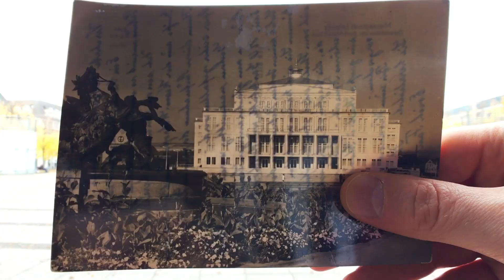Found Fotos #10 (1961)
In this series, we compare flea market photos and postcards with their present-day settings.
Many thanks to Maike for lending her translation, inspiration, and enunciation.
Vielen Dank an Maike, die ihr Übersetzung, Inspiration und Aussprache zur Verfügung gestellt hat.